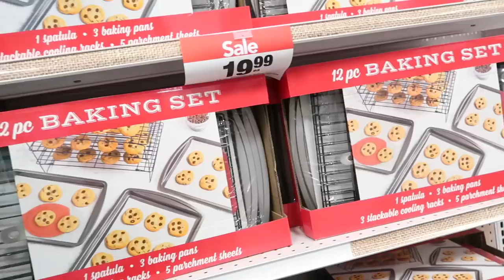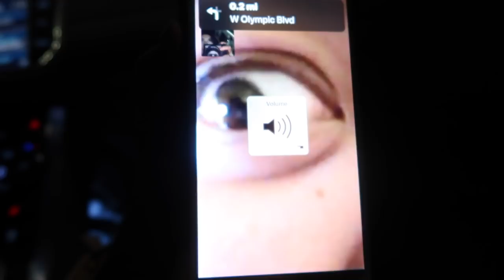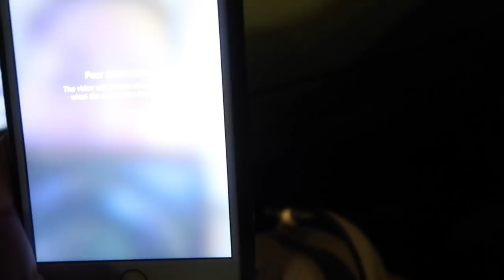I GOT MY CAR! | Vlogmas 14, 2017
OMFG IS VLOGMAS 2017! Today, I got my car back!
(I’m wearing size LARGE and I’m 4’11. Its unisex so it runs a teeny big but I like that kind of oversized/boyfriend hoodie look on me)

MY COFFEE 'N CREAM SOLD OUT! AGAIN! OMFFG! Sign up for the "NOTIFY ME" email so you can be one of the first to know when its available for purchase again

If you've made it this far and you are reading this, comment below "ARIANA GRANDE SAYS HI" to confuse the heck out of everyone who didn't see this haha shh it'll be our own little secret.